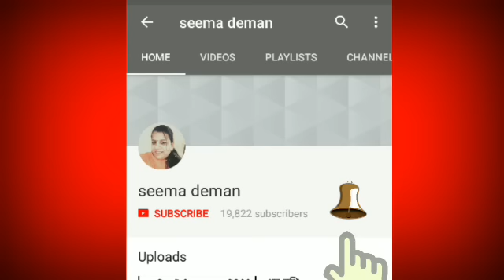मेष राशि वालों के "10 अदभुत गुण" जानकर होश उड़ जाएंगे ( 10 Adbhut gun of Aries zodiac sign....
मेष राशि (Aries)वालों की "10 अदभुत गुण" जानकर होश उड़ जाएंगे lयदि आप भी मेष राशि वाले जातक है तो इस वीडियो के अंतर्गत जाने अपने गुणों के बारे में l